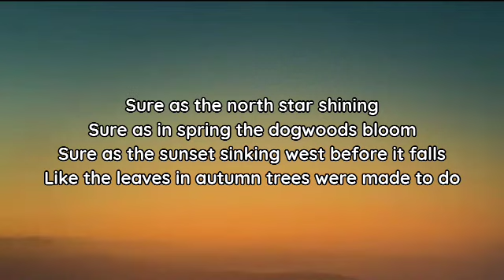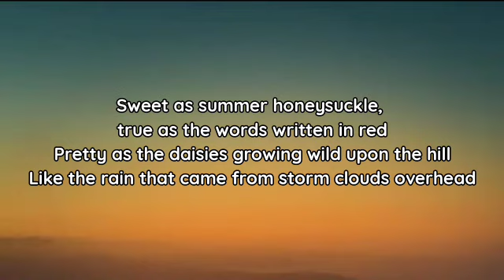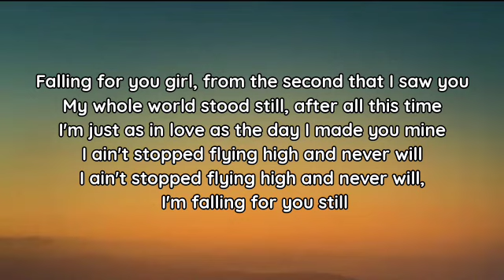Luke Combs - Still (lyrics)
lyrics

"Still"

Sure as the north star shining
Sure as in spring the dogwoods bloom
Sure as the sunset sinking west before it falls
Like the leaves in autumn trees were made to do

I'm still falling for you girl, from the second that I saw you
My whole world stood still, after all this time
I'm just as in love as the day I made you mine
I ain't stopped flying high and never will, I'm falling for you still

Sweet as summer honeysuckle, true as the words written in red
Pretty as the daisies growing wild upon the hill
Like the rain that came from storm clouds overhead

Falling for you girl, from the second that I saw you
I ain't stopped flying high and never will

Falling for you still